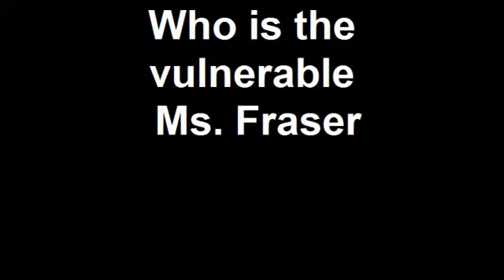Who is the vulnerable Ms. Fraser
A big thank you to Pearse (Dubinthedam) and the Pipephreaks for some very kind gifts...